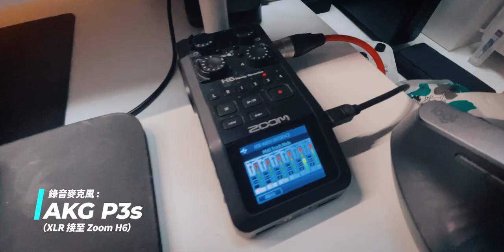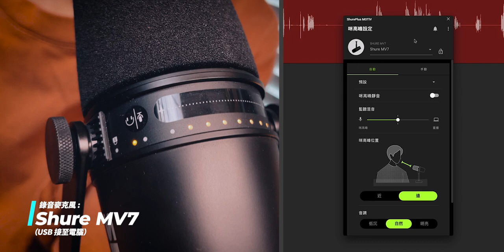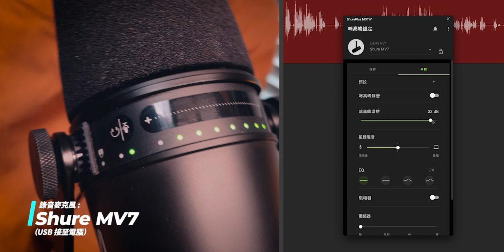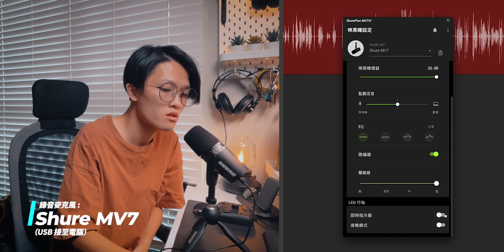Podcast 麥克風圖鑑！Shure MV7 / Blue Yeti / AKG P3s｜如何選擇適合自己的麥克風？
因應 Podcast 的興起，許多廠商也都開始推出「Podcast 專用」的麥克風產品，但麥克風的種類多樣多元，有 USB、XLR 介面，又有電容、動圈式，規格超多又複雜，那這些介面、規格又代表者什麼呢？以及到底要怎麼挑選適合自己的麥克風呢？這支影片分別介紹了三大不同種類的麥克風，看完這部影片想要錄製 Podcast 的人，應該就能挑選出適合自己的麥克風！

00:00 前言
00:44 Blue Yeti USB 電容式麥克風簡介
01:08 AKG P3s XLR 動圈式麥克風簡介
01:52 Shure MV7 USB / XLR 動圈式麥克風簡介
02:56 Blue Yeti USB 錄音、介紹
04:28 AKG P3s XLR 錄音、介紹
06:10 Shure MV7 USB 錄音、介紹
08:11 Shure MV7 搭配 ShurePlus MOTIV 軟體介紹
16:00 Shure MV7 XLR 錄音、介紹
17:39 尾聲

♬本影片建議戴上耳機～
攝影/剪接後製/錄音/混音後製：陳彥勳